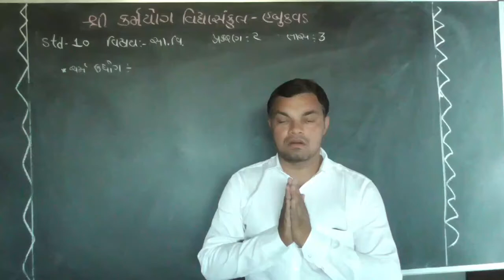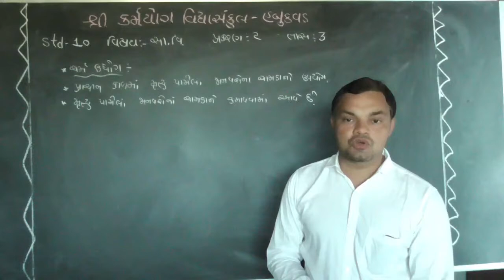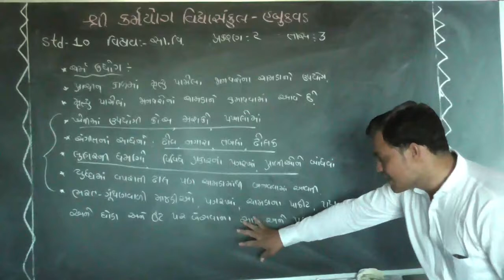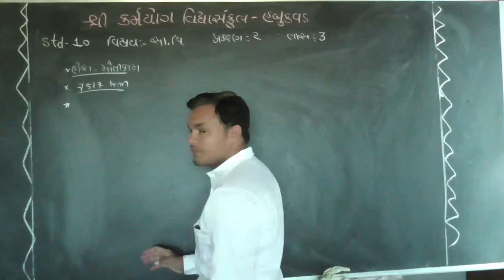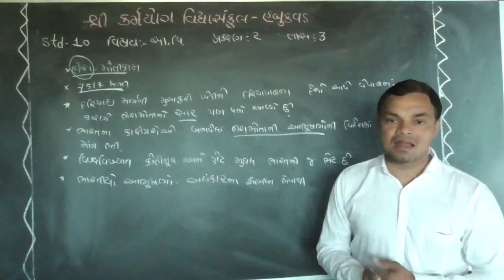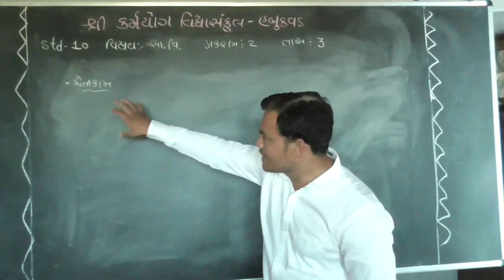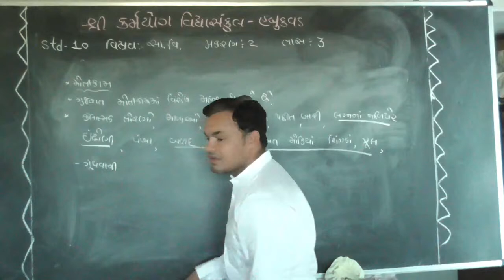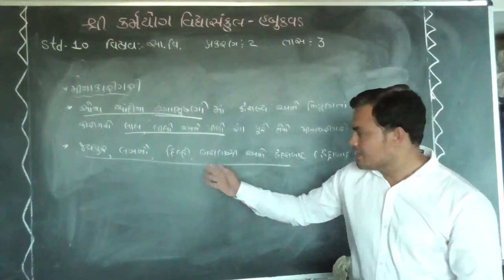karmyogschool-habukvad [std-10] sub-Social Science[ chapter -2 ] lecture-3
continue lecture part - 9.3